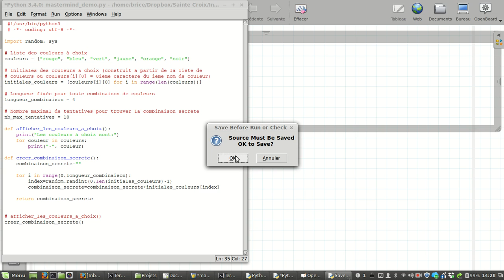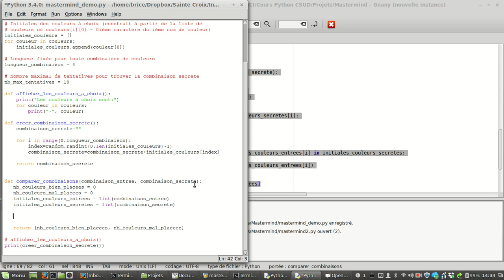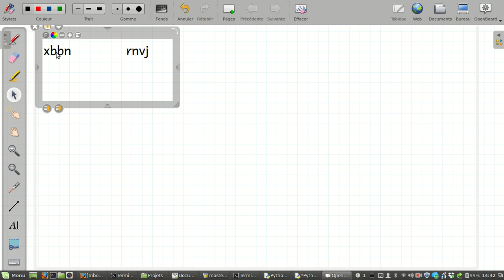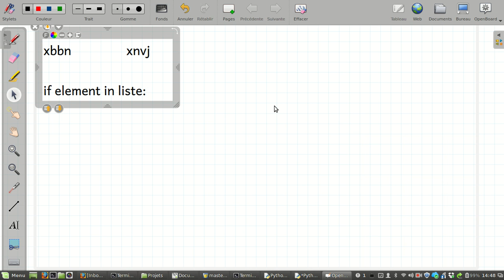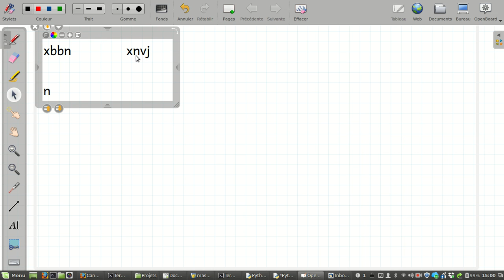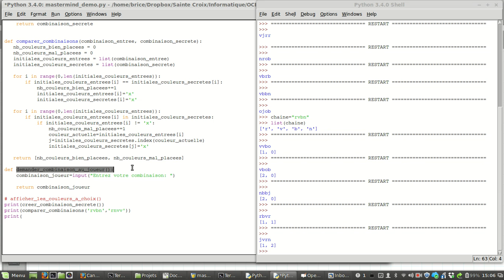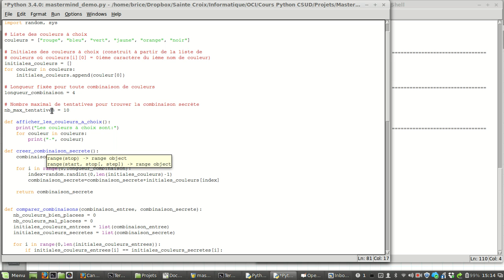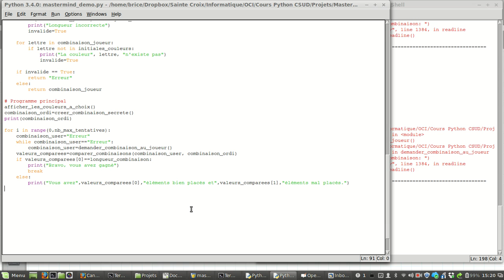Jeu du mastermind - python